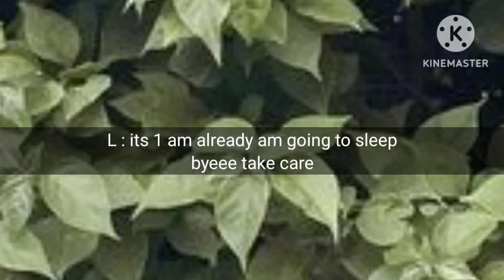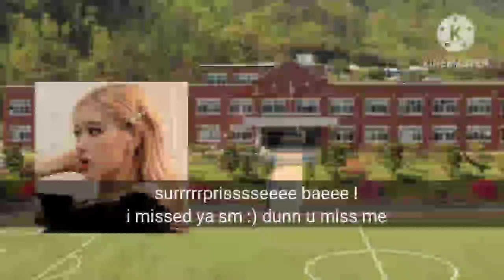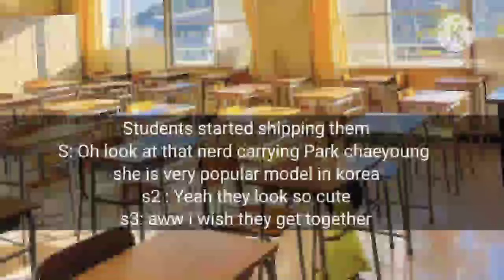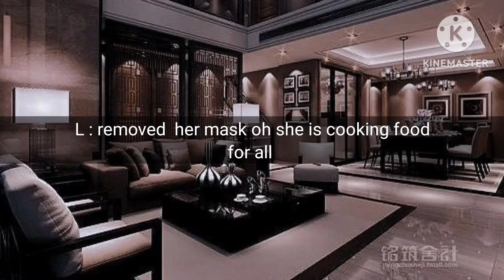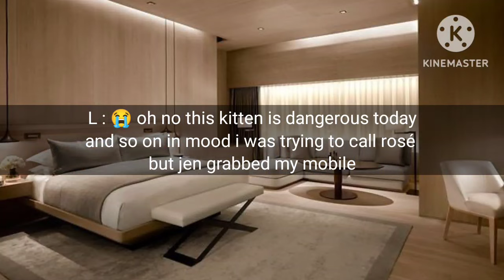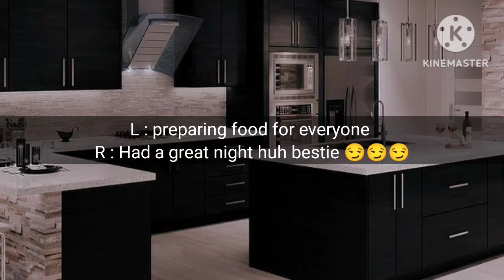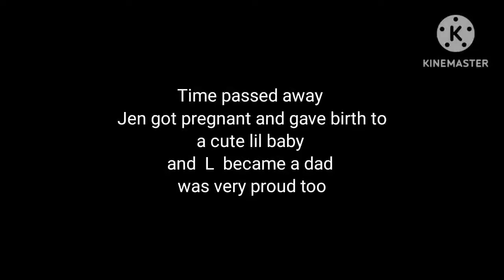Last Chapter : Finally you are mine jenlisa story jenlisaff 🥀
So thats the ending part